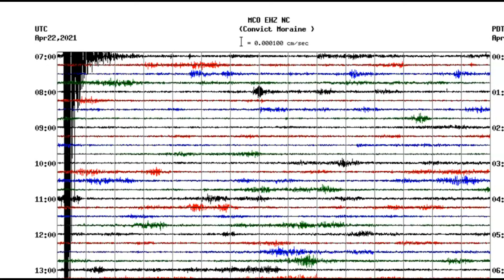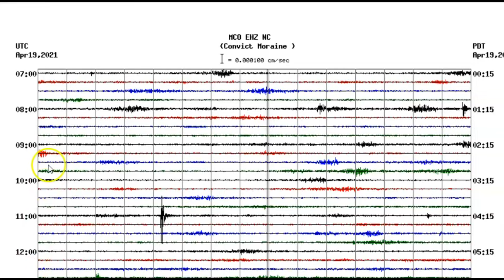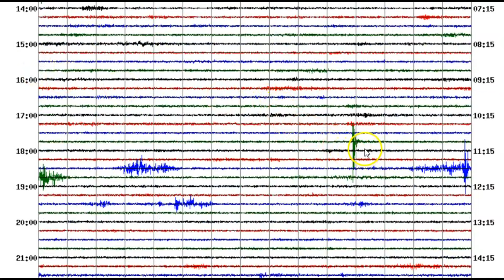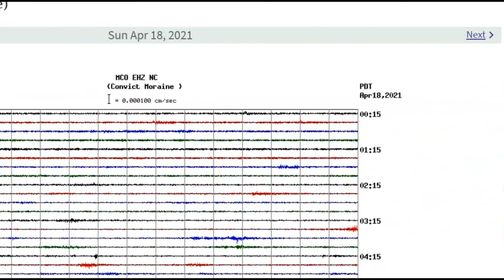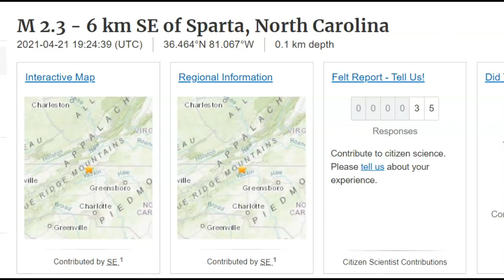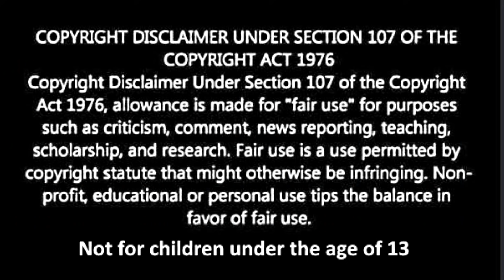North Carolina Earthquakes, M 2.3 Others Not Reported